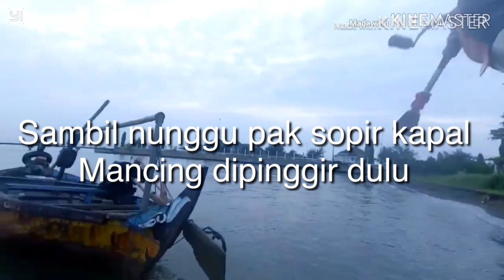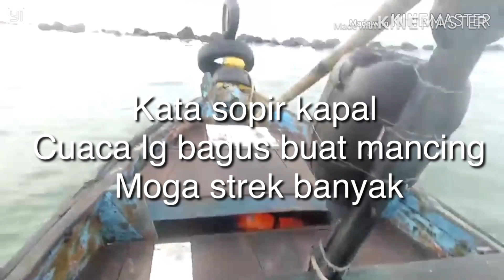Bwk kendal saat musim ikan talang talang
Di spot ini ikan queenfish atau talang sangat banyak apalagi kalau pagi hari

solusimancingasik garudainagen2 RYOBIspiritualdx800 ceking0,6#mono14lbs#minispoon6grm